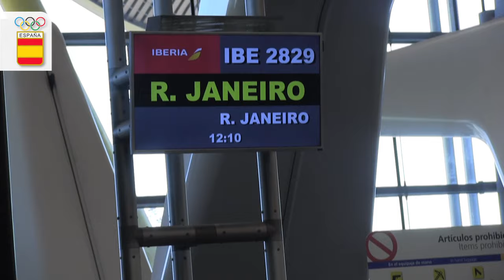El Equipo Olímpico Español viaja a Río 2016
Así ha sido el RumboaRio del grueso de nuestro Equipo Olímpico, que ha vivido una emocionante despedida en Madrid y ya conoce la villa olímpica de Rio 2016.